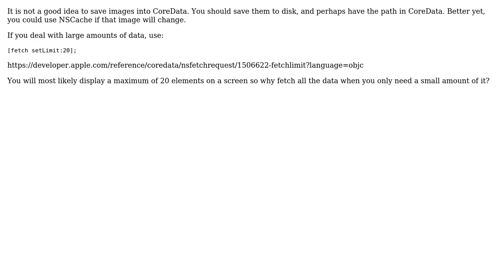coredata data fetching increases memory uses ios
With thanks & praise to God, and with thanks to the many people who have made this project possible! | Content (except music & images) licensed under CC BY-SA | Music | Images & others | With thanks to user Varinder Singh iPhone Dev user Cyupa and the Stack Exchange Network Trademarks are property of their respective owners. You are responsible for your own actions.